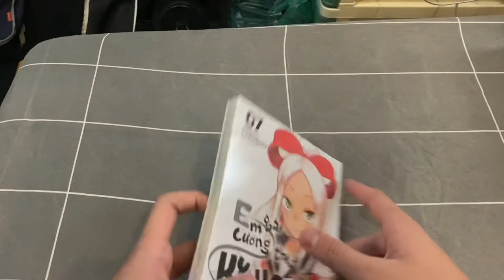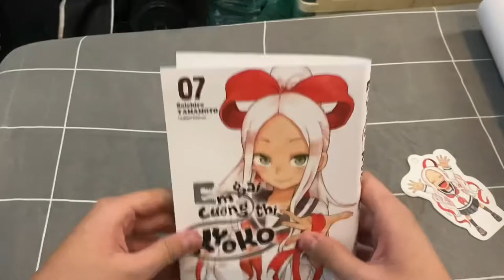Unbox Và Review Truyện Em Gái Cương Thi Kyoko Tập 7 Kèm Poster Cực Đẹp💝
Mọi người muốn mình làm về gì thì comment nhaa
Đúng 1.000sub sẽ có minigame tặng Truyệnnn